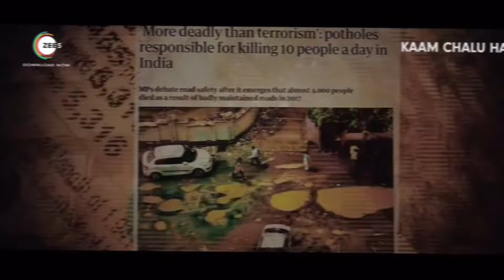Kaam Chalu Hai Movie Review|Kaam Chalu Hai Full Movie Review|Rajpal Yadav|Zee5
in this video we review the latest Bollywood movie "Kaam Chalu Hai" based on real incidents which shows the very emotional and heartbreaking journey of a father to fight against Government when he lost his daughter in an accident starring